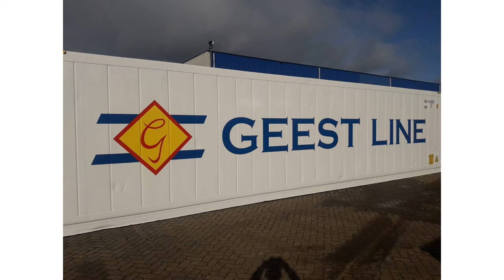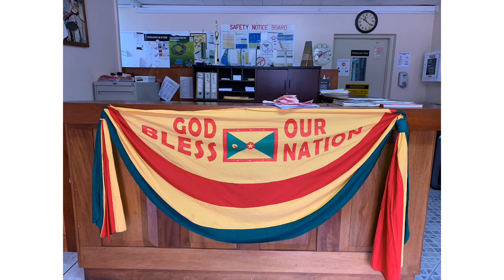Geest Line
Geest Line has fostered trade links between the UK and the Caribbean for more than 65 years and today carries more cargo between Europe and the Windward and Leeward islands than any other shipping line.

The origins of the service lie in the shipment of bananas eastbound. Instead of the ships returning in ballast, it provided the perfect opportunity for establishing a general cargo service carrying everything from small packages to large project machinery.

The flexibility of the service is maintained today with a wide range of breakbulk and containerised cargo carried on the weekly westbound departures which sail from the Ports of Portsmouth in the UK and Vlissingen (Flushing) in the Netherlands.